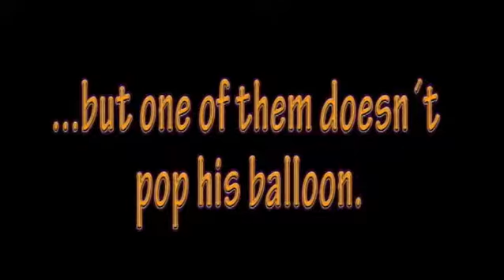fourthballoon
Eine Routine mit herausgeworfenen Karten mit einem sensationellen Finale!

Der Zauberkünstler wählt 4 Zuschauer aus und wirft ein Kartenspiel aus, sie wählen jeweils eine Karte aus und gehen zur Bühne.

Auf der Bühne erhält jeder einen schwarzen Luftballon und eine Anstecknadel.
Der Zauberer nennt 4 Karten und bittet die Zuschauer, wenn jemand seine Karte hört, bitte den Ballon zum Platzen zu bringen.

3 von ihnen tun es, aber der letzte nicht...

Als der Zauberer die letzte Karte nicht herausfinden kann, bittet er die Zuschauer, die Karte zu nennen und den Ballon trotzdem platzen zu lassen, wenn sie es tun...und im Inneren des Ballons, auf der Spitze des Stabs, befindet sich die ausgewählte Karte.